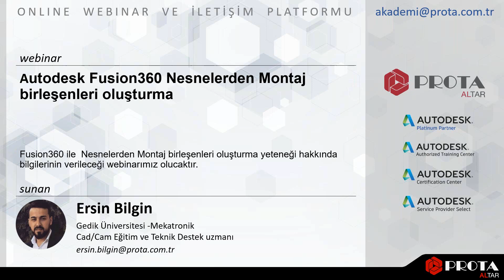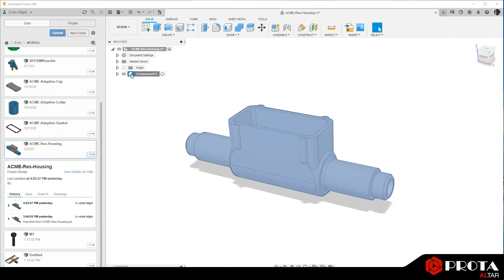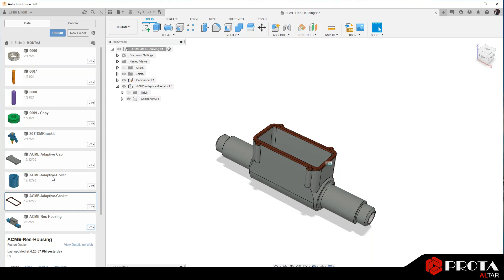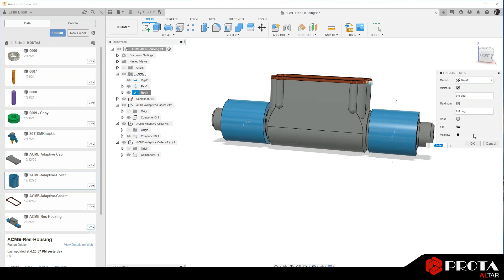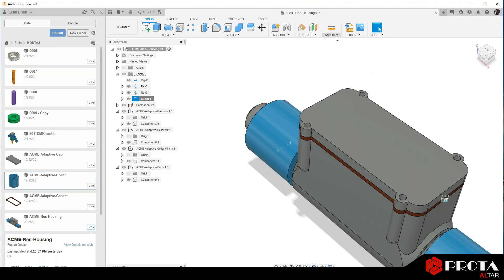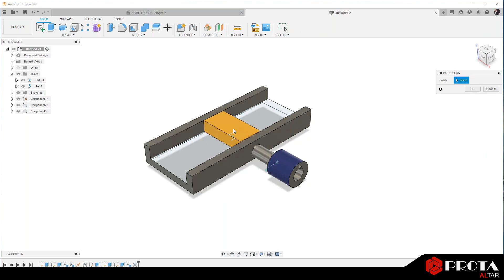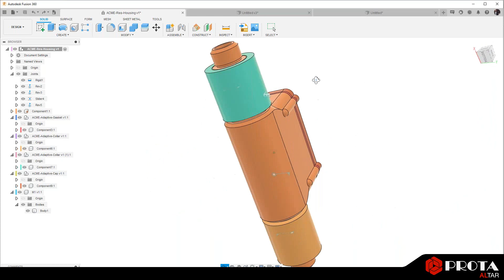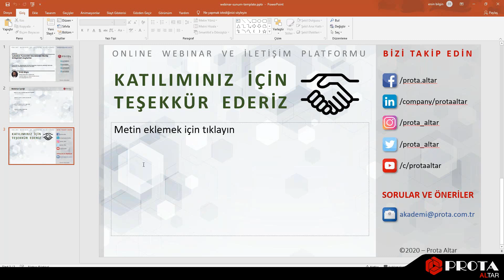Autodesk Fusion 360 ile Montaj Bileşenleri Oluşturma Webinarı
Autodesk Fusion360 montaj oluşturma yetenekleri gösterildiği bir webinar olmuştur.

Sunan: Ersin Bilgin , Mekatronik Müh. – Eğitim ve Teknik Destek Uzmanı
                Melike Özdemir , Mekatronik Müh. – Eğitim ve Teknik Destek Uzmanı